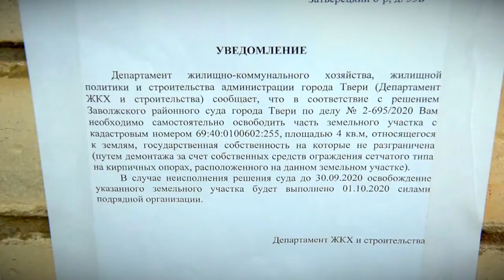Третий, финальный этап реконструкции нитки водовода вступает в активную стадию